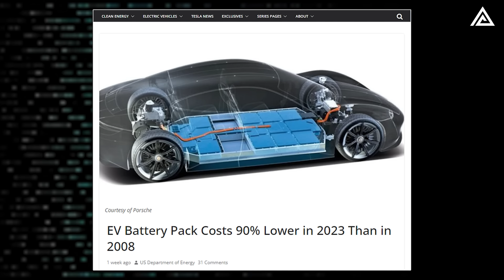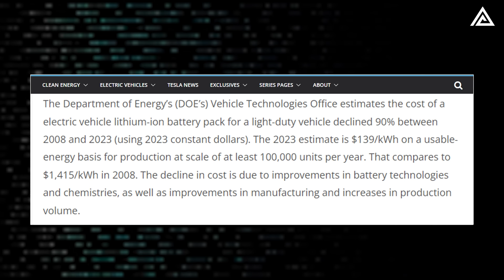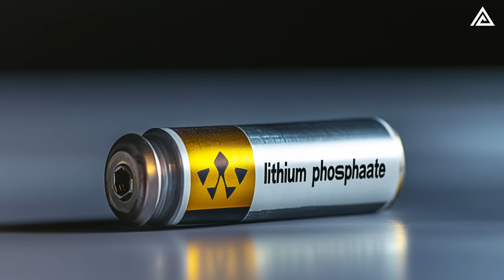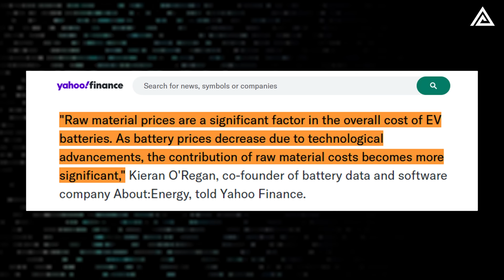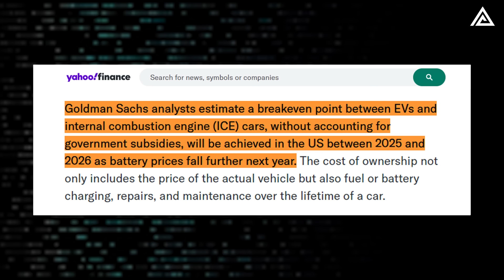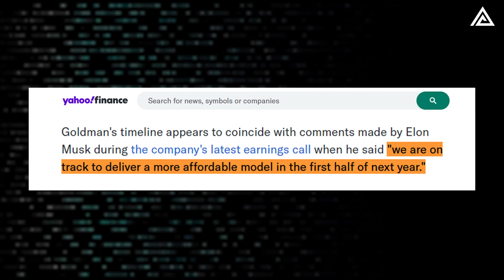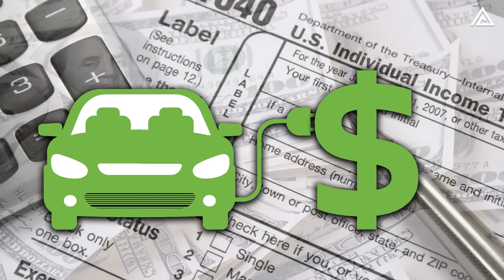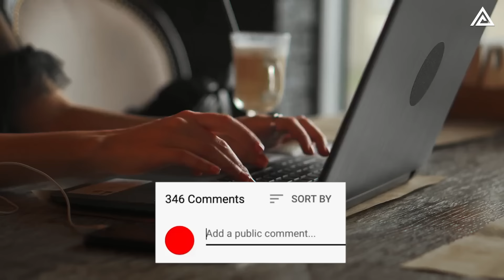Elon Musk Announces NEW Model Y 2025 CHEAPEST Price & Massive Production Plan!!! Launch in Q3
00:00 Intro
00:52 How Are Plummeting Battery Costs Making the Model Y 2025 More Affordable?
08:51 How Does Increased EV Production Drive Down the Cost of the Model Y 2025?
10:40 How Is Tesla's Model Y 2025’s Pricing and Production Plan Set to Transform the EV Market?
12:20 Outro
Elon Musk Announces NEW Model Y 2025 CHEAPEST Price & Massive Production Plan!!! Launch in Q3. In recent days, with the rapid decline in battery costs and fast-paced technological advancements, electric vehicles are on the verge of reaching cost parity with internal combustion engine cars. According to U.S. government data, electric vehicle battery prices have plummeted by 90% from 2008 to 2023, with 2023 showing a significant drop compared to the previous year. It's not just battery prices; other costs related to EVs are also falling, leading to expectations that by 2025, Tesla will unveil a new Model Y Juniper at an unprecedentedly low price while still offering superior features. What factors are driving down the overall cost of the Model Y 2025 Juniper? What will the final price be? How is production progressing? We'll dive into these questions in today's video.
Elon Musk Announces NEW Model Y 2025 CHEAPEST Price & Massive Production Plan!!! Launch in Q3. How Are Plummeting Battery Costs Making the Model Y 2025 More Affordable?
Elon Musk Announces NEW Model Y 2025 CHEAPEST Price & Massive Production Plan!!! Launch in Q3. One of the primary barriers to widespread EV adoption has been the high upfront cost of purchasing an electric car. As of June 2023, the average transaction price for a new internal combustion engine vehicle in the U.S. was $48,644, while the average suggested retail price for a new EV was $56,371—a nearly $8,000 difference, according to Kelley Blue Book. However, as Alan Taub, Director of the Michigan Materials Research Institute at the University of Michigan, points out, the battery industry has made significant strides in reducing these costs, closing the gap between EVs and traditional gasoline vehicles.